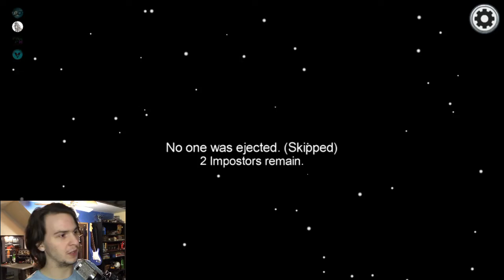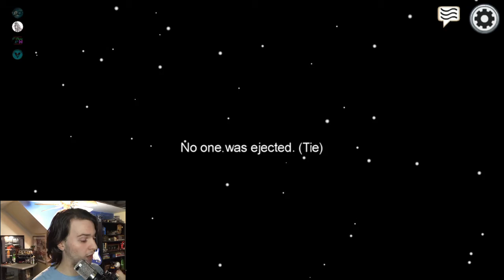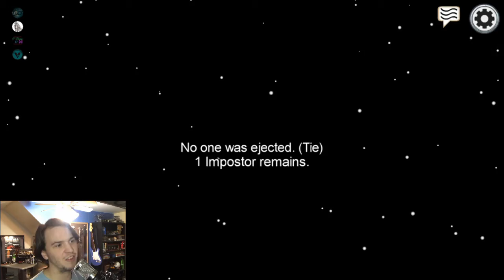We Got Hacked: Among Us - Part 7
A hacker was in this game so enjoy as everything goes downhill